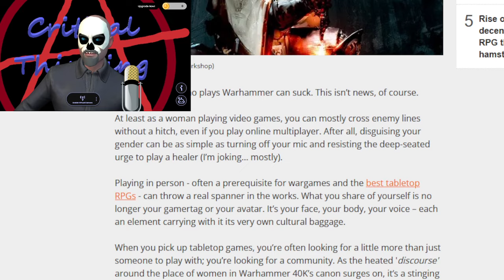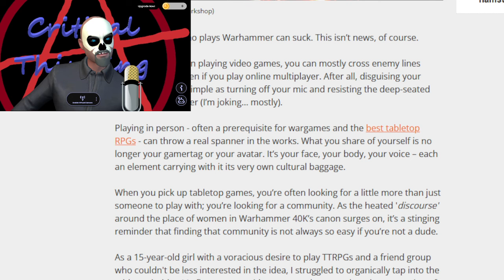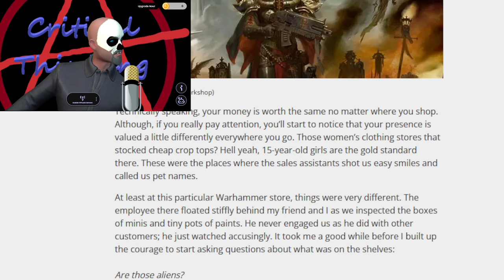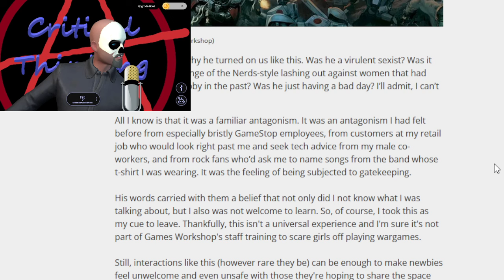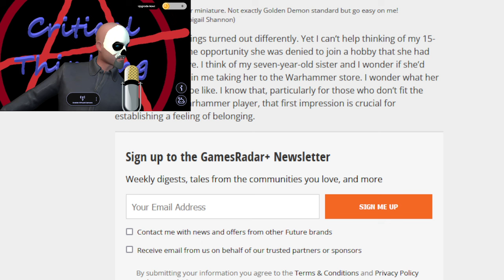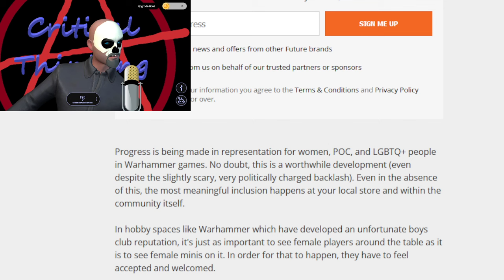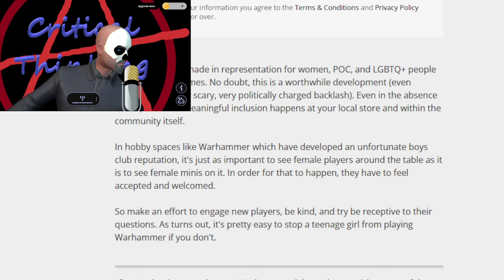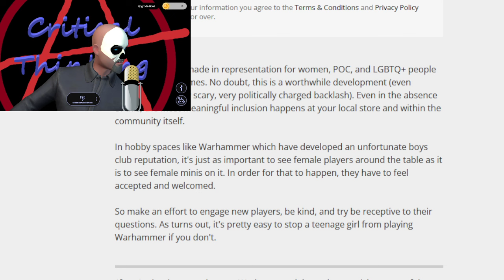Taz breaks down a journo's article about "sexism" in Warhammer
Taz breaks down a hack journo's article about "sexism" in Warhammer and her dealings with a couple of retail clerks.